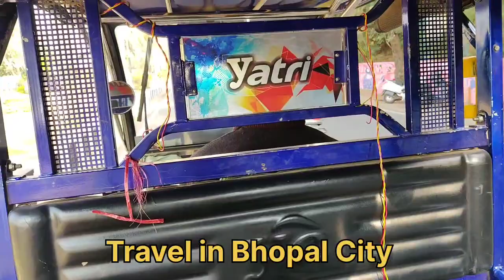Bhopal City tour Vlog | Explore Bhopal City आइए भोपाल शहर को देखें